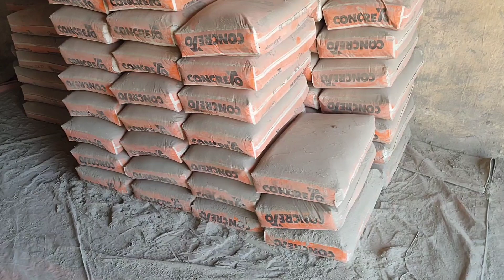ज़बरदस्त गिरा थोक cement भाव! cement rate | aaj ka cement rate | concreto cement rate | dhalai cemen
ज़बरदस्त गिरा थोक cement भाव! cement rate | aaj ka cement rate | concreto cement rate | dhalai cement

dhalai me kon cement lagaye best cement for concreting concreto civil engineering support